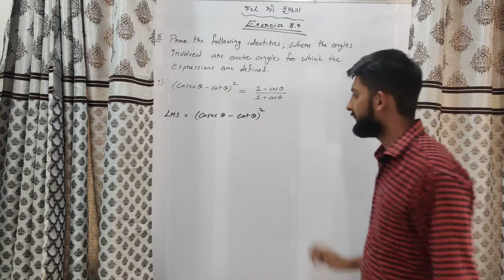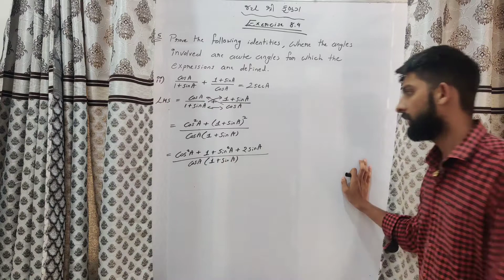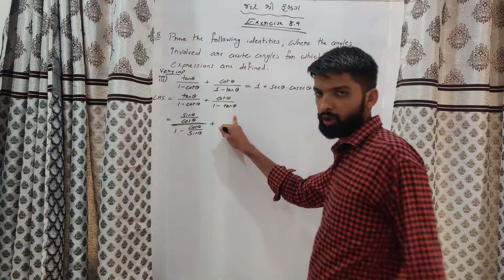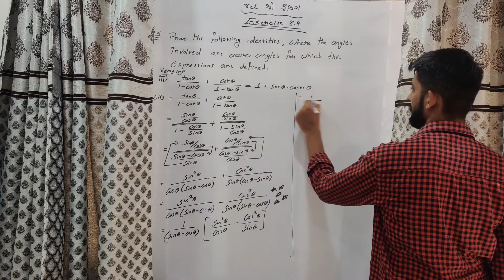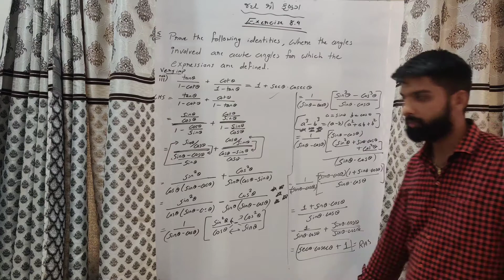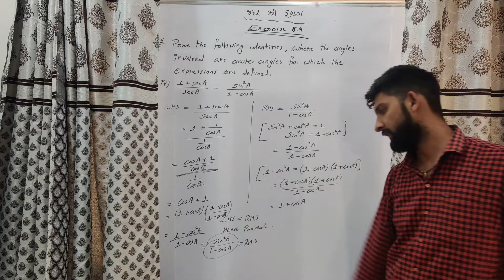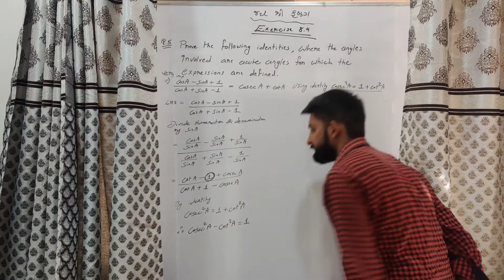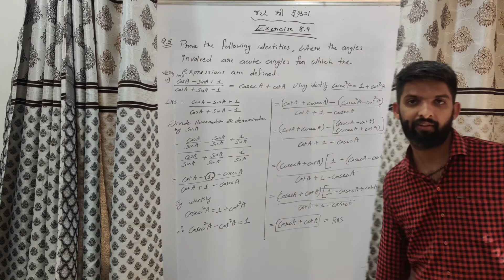CLASS 10 CBSE || GSEB || MATHEMATICS || Chapter 8 || INTRODUCTION TO TRIGONOMETRY || MATHS | LEC- 21